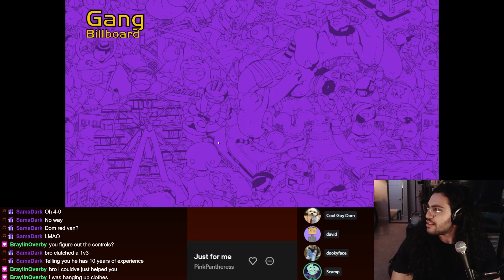Can 3 Idiots Beat 1 Gang Beasts God?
I took on the greatest Gang Beasts gamer of all time with two of my dumbest friends. The results were hilarious.

*smooches*